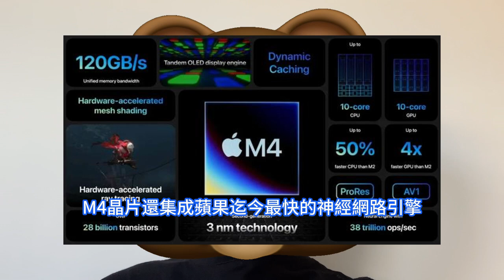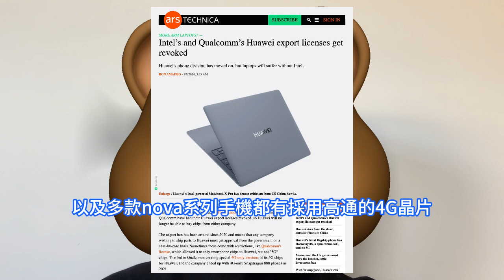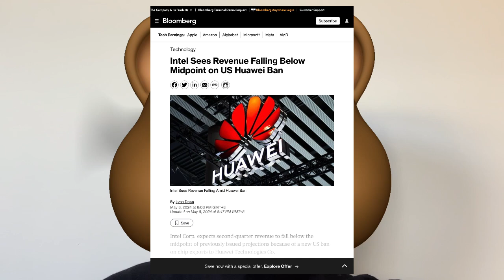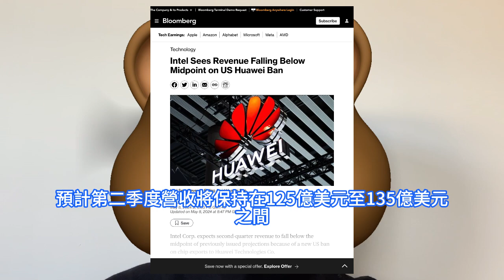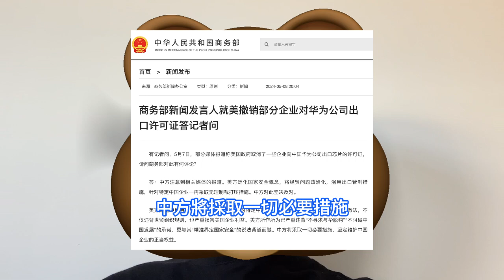徹底全禁！美國吊銷美企晶片供貨華為許可證，蘋果樂暈M4問世震撼AI業界。強搭OLED iPad Pro，發力人工智慧。MateBook X Pro剛上市，老美火速撤銷英特爾、高通的半導體出口。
蘋果M4晶片採用台積電第二代3nm制程工藝打造，總計集成280億只電晶體，採用SoC架構，進一步提升蘋果晶片的能效，成就iPad Pro的纖薄設計。這款晶片還集成全新的顯示引擎，助力iPad Pro的超精視網膜XDR螢幕實現驚人的精准度、色彩和亮度，通過疊加融合兩層OLED面板的光線，打造出這款先進的螢幕。華為4月剛剛發表了首款人工智慧筆電MateBook X Pro 2024款，該PC搭載了英特爾的新酷睿Ultra 7/Ultra 9處理器。然而據彭博社5月上旬報道稱，消息人士稱，美國已經吊銷英特爾、高通向華為出口晶片的許可證。華為海思半導體董事長何庭波、被透露用最快的速度，最高的質量，在今年內將搭載暫命名Kirin X系列PC平台的產品推向市場。